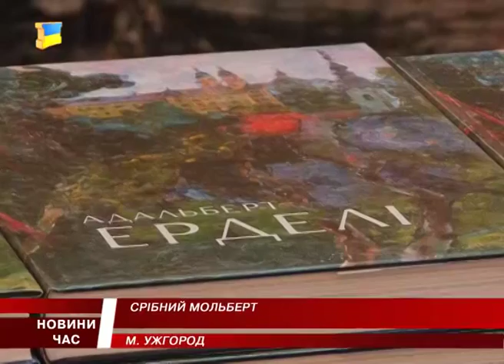Нагородження переможців «Срібного мольберту»